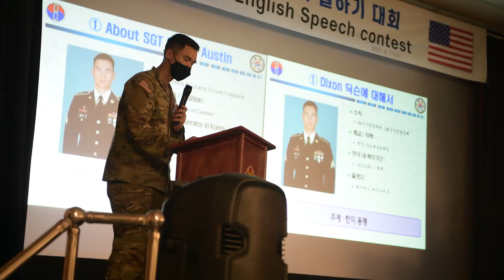AFN Daegu - Korean and English Speaking Contest